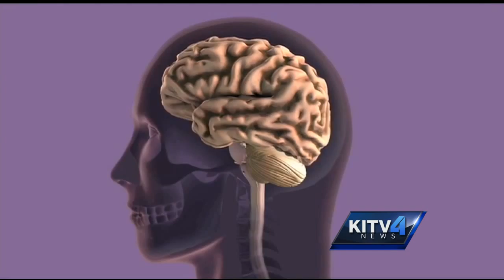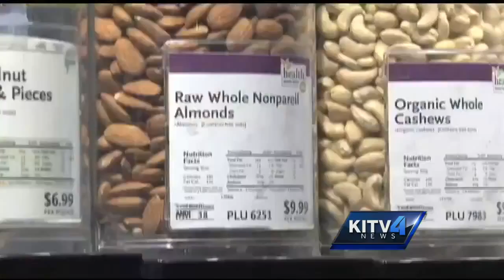Officials explain new ways to protect our brain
Angela Geiger from the Alzheimer's Association and Lauren Gelman from Reader's Digest joined KITV4 to reveal better ways to protect our brain.